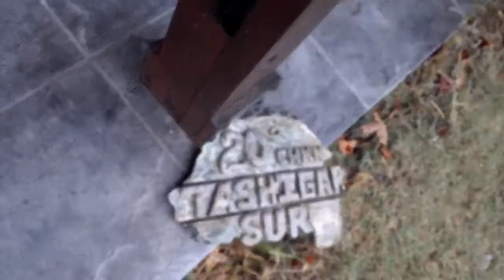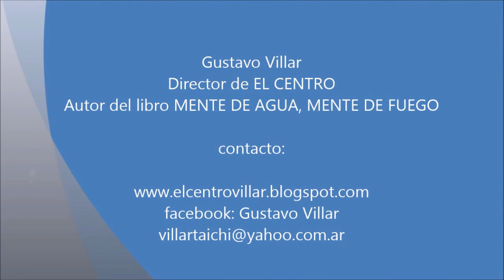Maestro Qingchuan Zhen. Entrevista en Tashigar, Córdoba, Argentina. Abri 2018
Psicología de las Percepciones Internas.
Retiro abril de 2018 en Tashigar, Córdoba
Traducción Roxana Sciacca
Cámara Claudia Segura
Edición Gustavo Villar